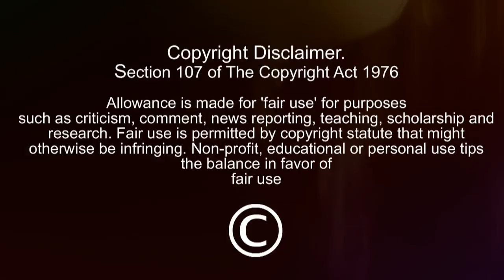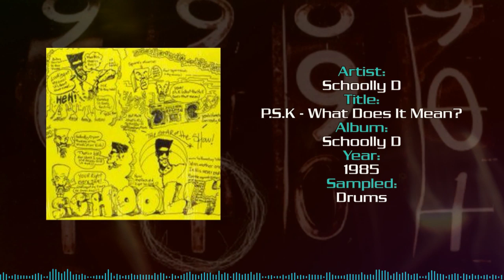The Samples: THE PRODIGY: DIRTCHAMBER SESSIONS Edition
This episode explores The Prodigy’s Dirtchamber Sessions Volume 1 and the songs that were sampled to help make it.

End Screen Song - Skratch Bastid - Scram Jones / Black Rob "Ready" Routine